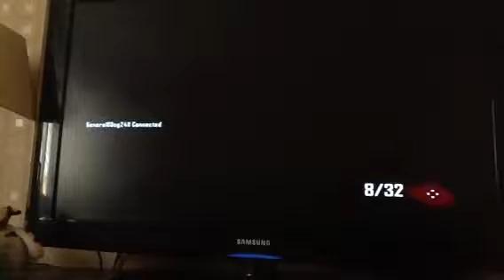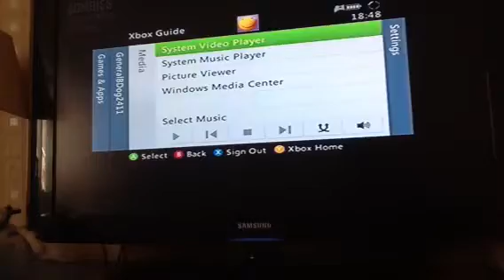COD:Black Ops 2 w/ punk gamer and GeneralBDog2411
Hey guys just me and my m8 messin around on zombies this is part 1 of 2 :D